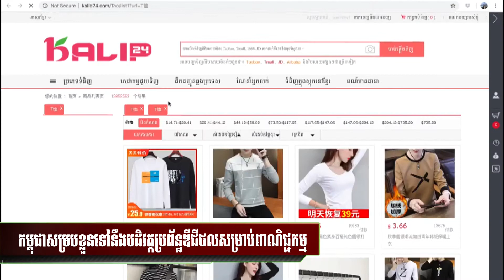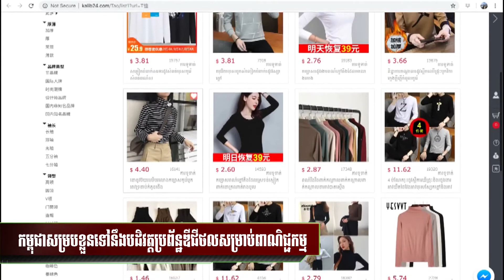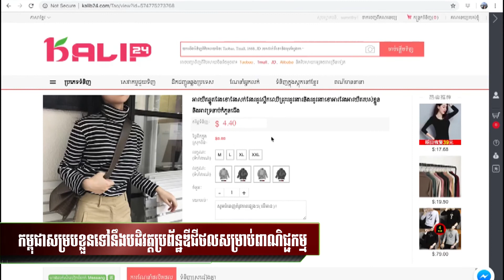Cambodia adapts to digital commerce revolution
Senior Minister Sun Chanthol, Minister of Public Works and Transport, said that Cambodia needs to cooperate legally to adapt to the digital revolution for trade, investment, trade facilitation, small and medium enterprises.